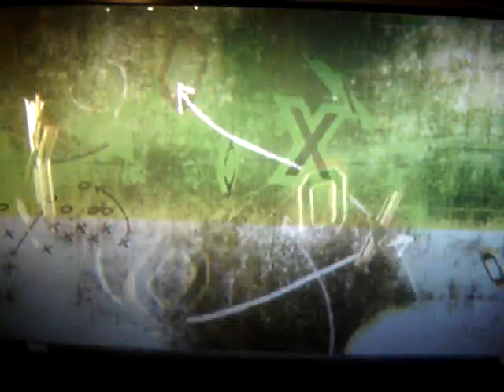Les Miles lies to reporters about the Ole Miss Game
I cant stand Les Miles, but I must be objective here. I have to be fair and say that most of the time, he is a productive coach. but not for this game. So. I must be fair and allow the truth to speak, or, umm. the lack of it. This was caught on ESPN's College Football Live 11/23/2009.

Sorry about the poor video quality.